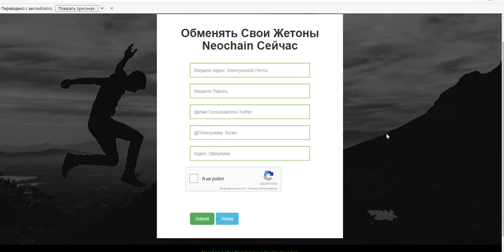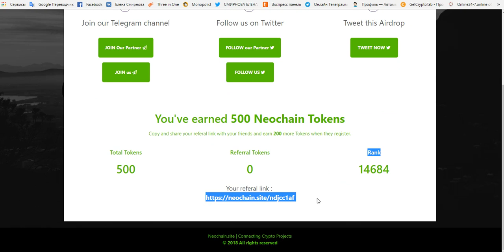Новый дроп!!! Получаем 500 монет!